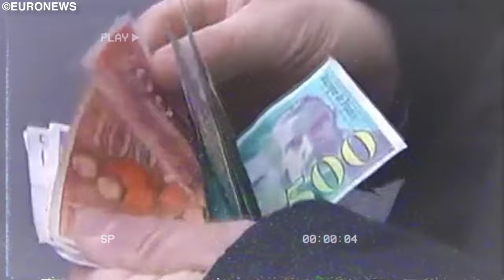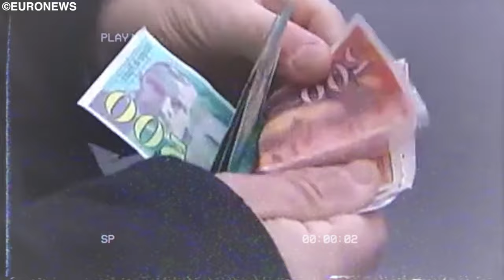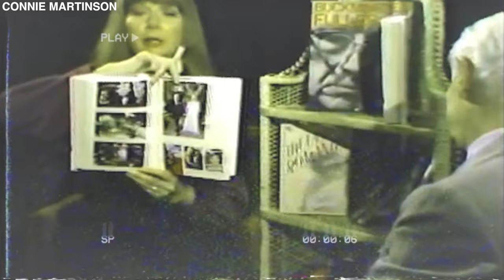Rich Kids Who Went To Jacob Rotschilds' House (Disturbing)